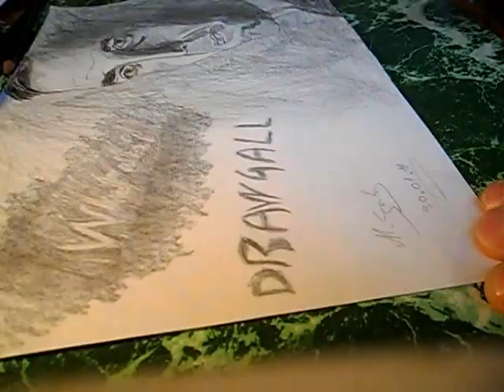Portrait George Clooney.avi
A drawing just for fun !
Soon a best speed drawing !!
I have new pencils, so I test differents things, therefore the drawing is not perfect :)